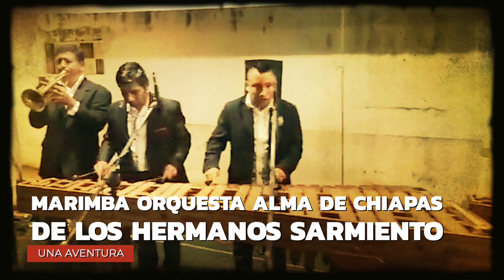Marimba Alma de Chiapas de los Hnos. Sarmiento «UNA AVENTURA» | MÚSICA DE MARIMBA PARA BAILAR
Marimba originaria de Ocozocoautla de Espinosa, Chiapas, México.
Marimba Orquesta Alma de Chiapas de los Hermanos Sarmiento

También queremos leer tus comentarios y saber tu opinión.